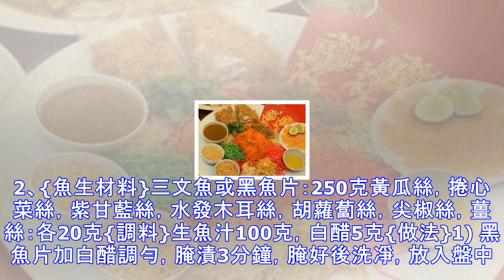不必再買魚生了，自己在家也可以做…撈一撈，來年一定會風生水起！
簡介 撈魚生，是南洋一帶的風俗。尤其流行於新加坡、馬來西亞等地。原料 {生魚汁原料}鮮薑末、蒜末：各30克香菜：25克鹽、味精：各10克白糖、米醋、紅油：各50克麻油：5克炸熟的花生米碎：75克炸熟的白芝麻：20克步驟 1、{生魚汁做法} 以上調料調勻即可。適合拌制草魚、黑魚、三文魚等生魚片及小海鮮。2、{魚生材料}三文魚或黑魚片：250克黃瓜絲，捲心菜絲，紫甘藍絲，水發木耳絲，胡蘿蔔絲，尖椒絲，薑絲：各20克{調料}生魚汁100克，白醋5克{做法}1) 黑魚片加白醋調勻，腌漬3分鐘，腌好後洗凈，放入盤中。2) 周圍擺上黃瓜絲、捲心菜絲，紫甘藍絲，水發木耳絲，胡蘿蔔絲，尖椒絲，薑絲，澆上生魚汁...